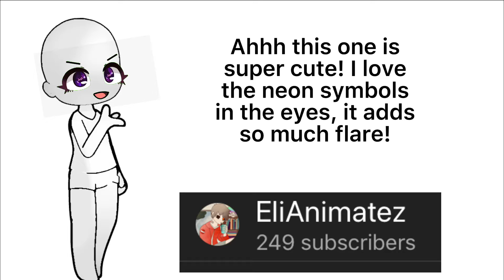Trying some more greenscreens!💞 || PLEASE SUBSCRIBE TO ALL CREATORS MENTIONED, THEY DESERVE IT!